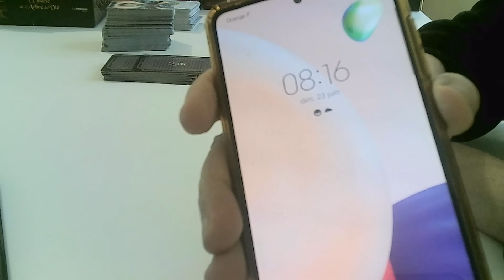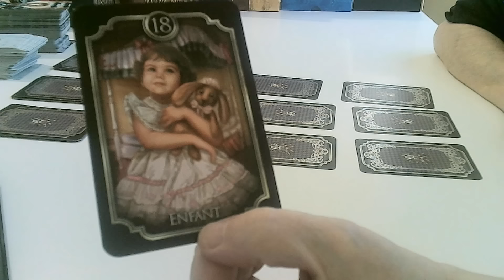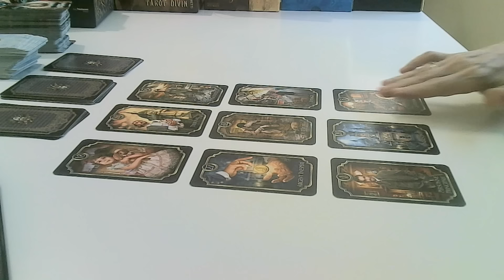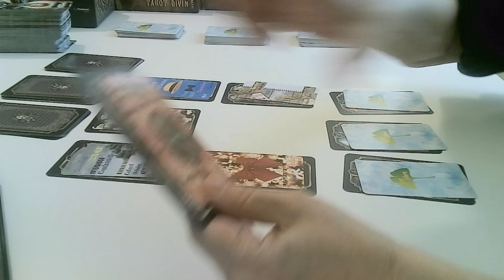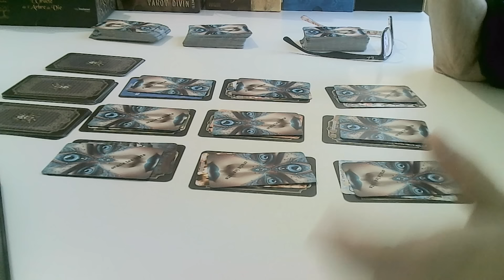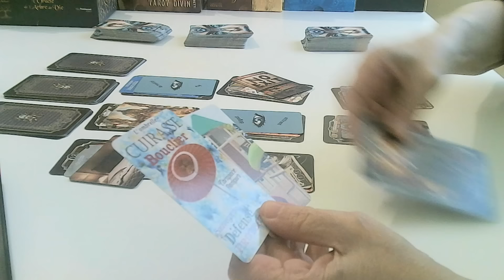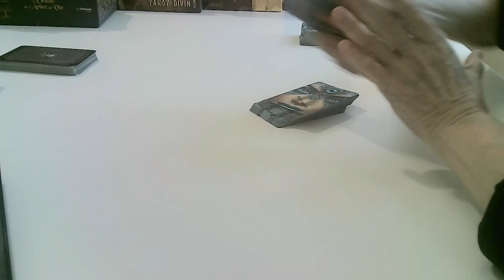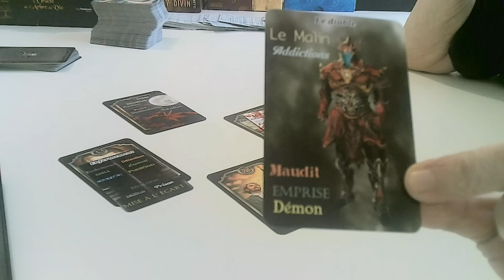Semaine France du 24/06 🌺 et Bonus 😇😘🎉.